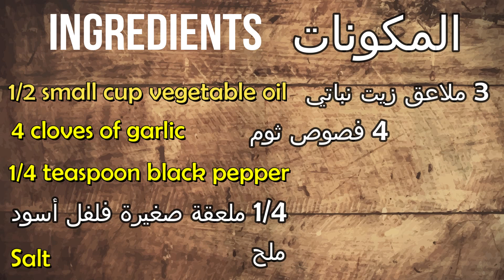How To Cook a Tunisian Ojja/3ejja 🌶️🥚🥚🍅🍅🍳🍳 طريقة تحضير العجة التونسية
تعلمي كيفية عمل العجة التونسية من المطبخ التونسي بخطوات سهلة و بسيطة
Learn how to make Ojja (or shakshuka). It is a delicious dish of
 Tunisian origin also popular in North africa and middle East